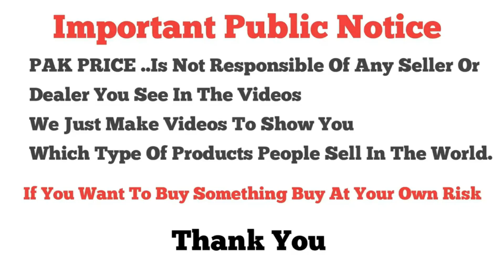Gift Price♥︎ \ Marina Bareeze Suits♥︎ \ Embroidered & Printed Dress♥︎ \ Unstitched Suits♥︎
Shop Name | CHAMAN HH
Shop no LG-35 Midway Shopping Center 6th Road Rawalpindi